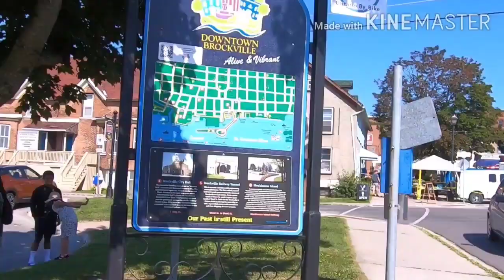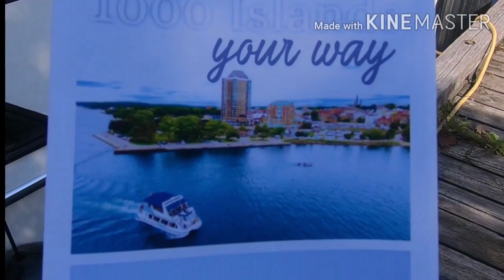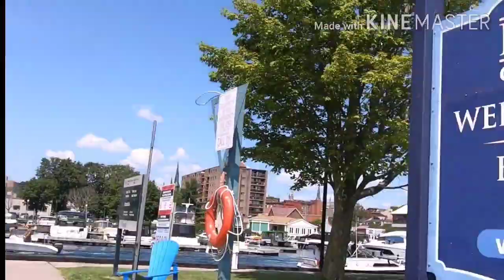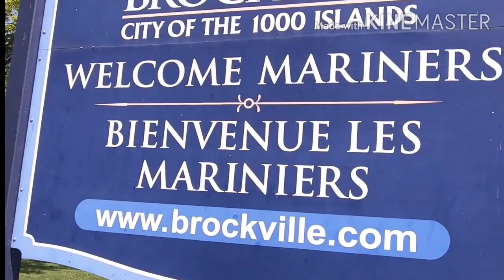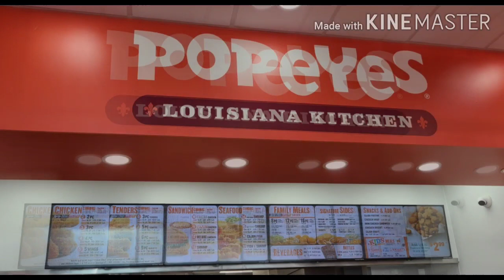EP15- BROCKVILLE CITY OF 1000 ISLAND ONTARIO cruising at St.Lawrence River with friends